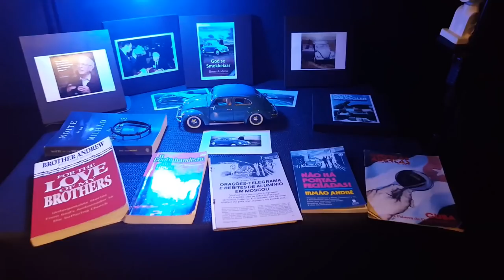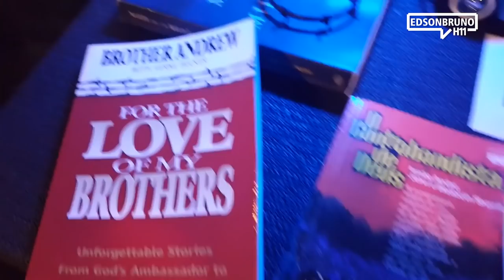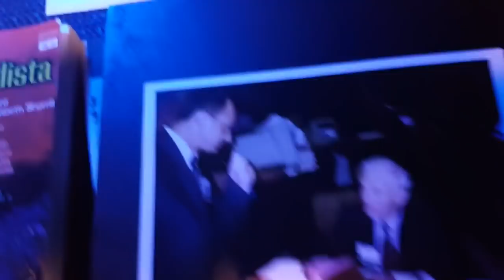0539 - Meu Irmão André Ep.23 | Edson Bruno | Sábado 29/05/21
Mesmo com as primeiras conquistas, as lições de espera continuavam para "Nosso Irmão André". Vale a pena você assistir na íntegra mais este H11. Muito obrigado!